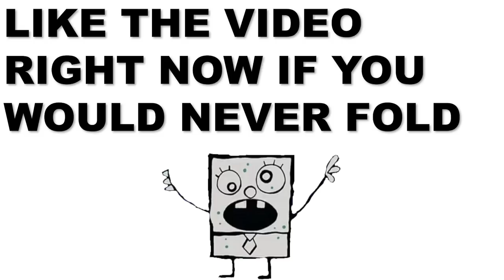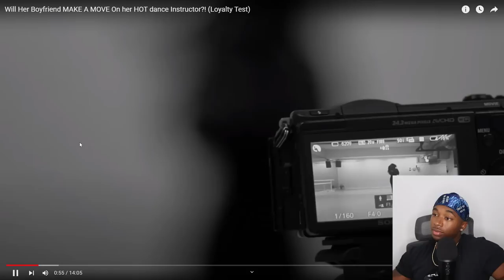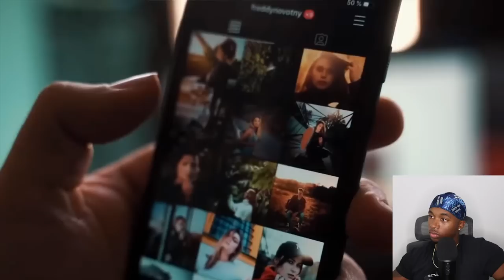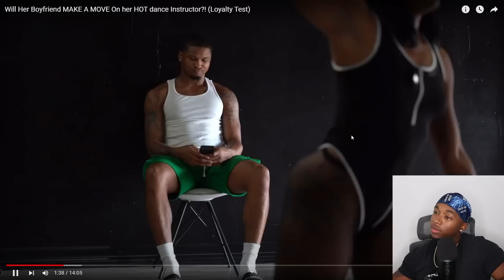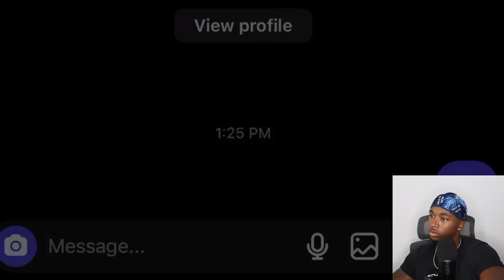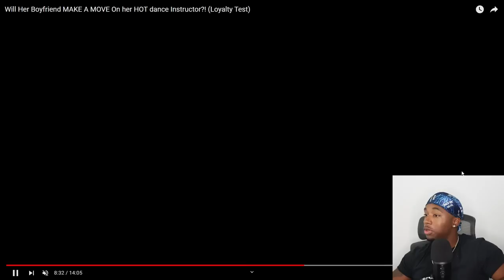Her Boyfriend Folded and Tried To Clap Girlfriends Dance Instructor